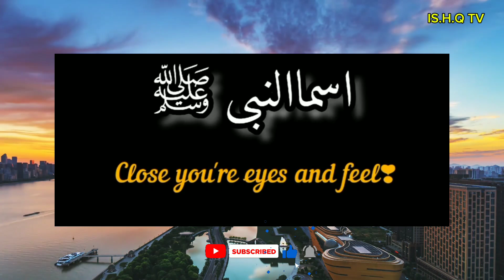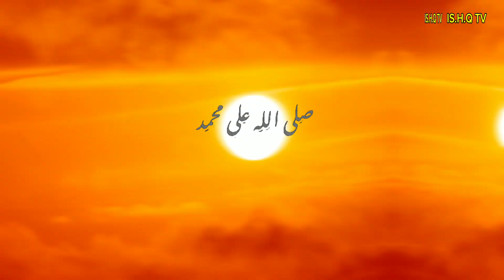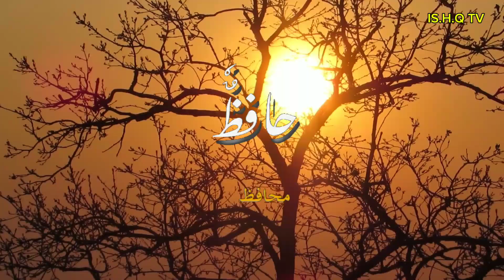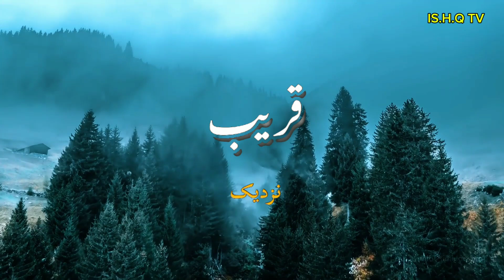99 Names Of Muhammad S.W.A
Must listen this one of the most beautiful recitations of 99 names of Muhammad S.W.A.